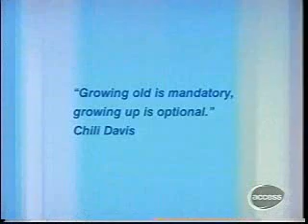hearing and aging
from the award winning series a new look at aging this clip discusses hearing loss and aging markus hilbert audiologist calgary